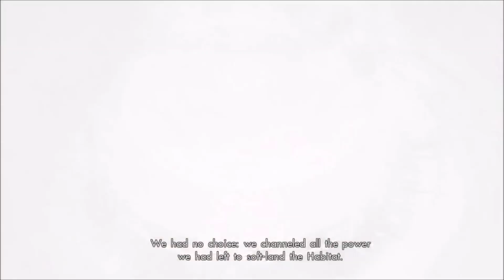Xenoblade Chronicles X - MY FAV WII U GAME! - GPE #2